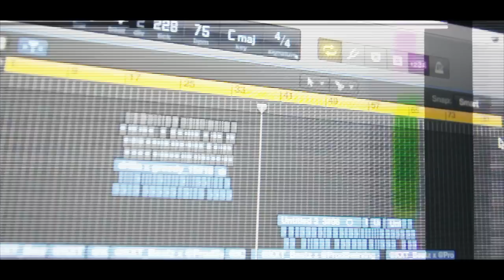(LB) Drilla x Greedy - Ride On A Opp (Music Video)